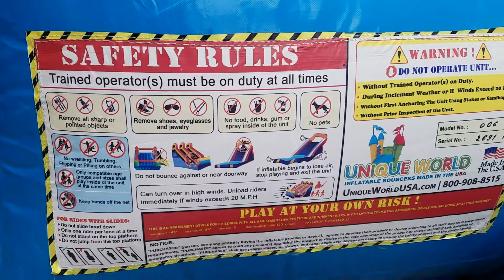Best bounce house with slide